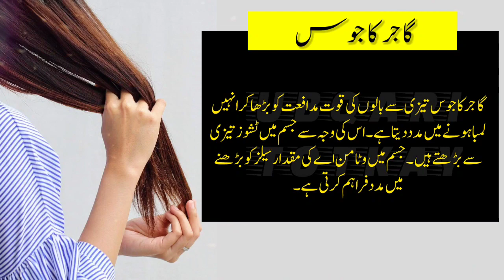How To Grow Long Thick Hair Fast At Home | Baal Lamby Ghany Krny ka Tarika |Hair Growth Tips In Urdu